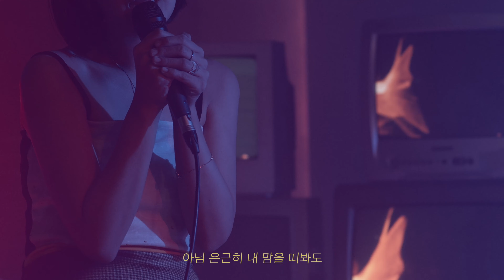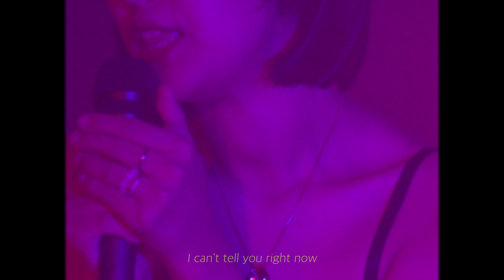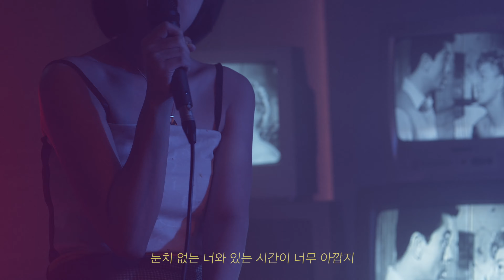[LIVE] Rosy(로지) - Fever (Medley Song), Escape, 붉은 청어 (Red Herring), JK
00:00 Fever (Medley Song)
01:00 붉은 청어 (Red Herring)
01:54 Escape
03:07 JK

Video by kndy, Jeongsik Yang, junkimu